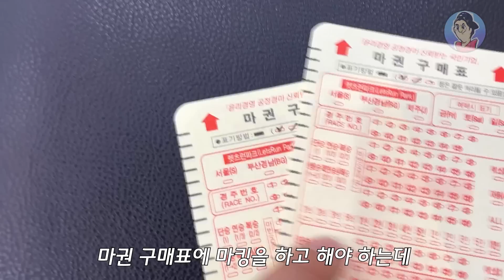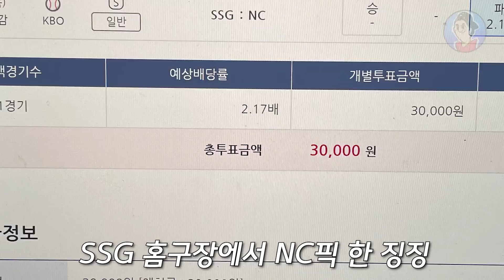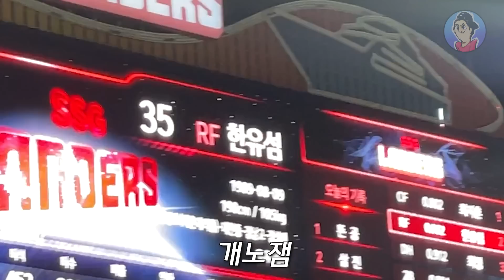카지노에서 대박이 났습니다!!!! 드디어 GV80 사는구나!!!!